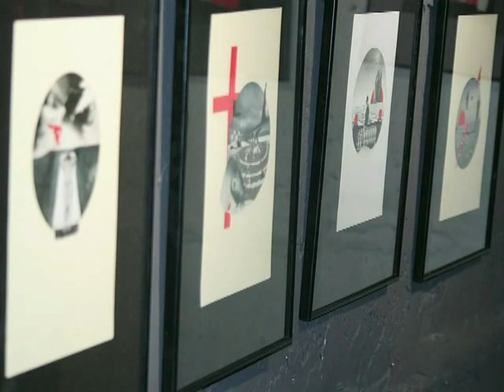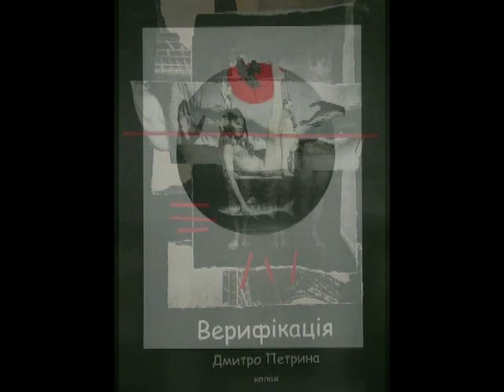Верифікація - Відкриття виставки колажів Дмитра Петрини у ..ВАГАБУНДО..